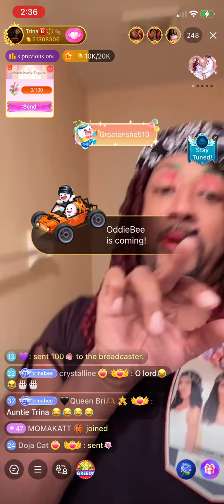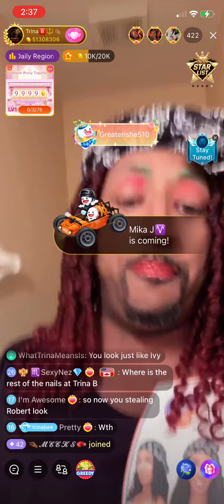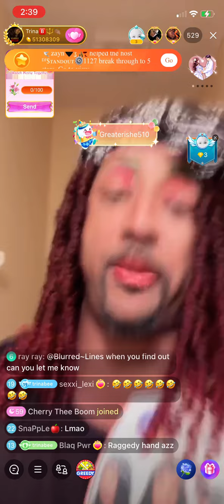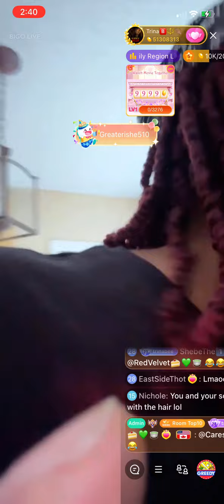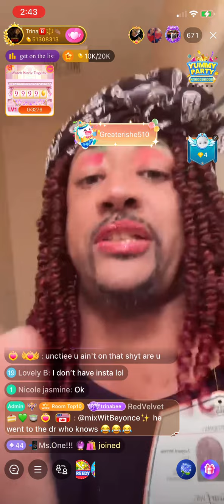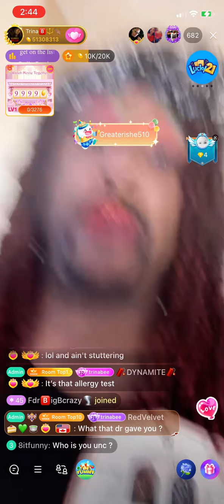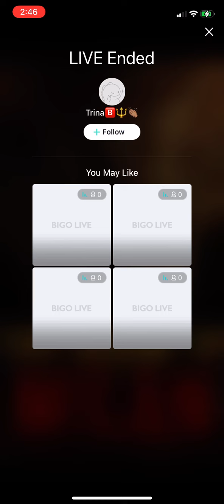Trina B Dressed Up Claiming He About To Fight